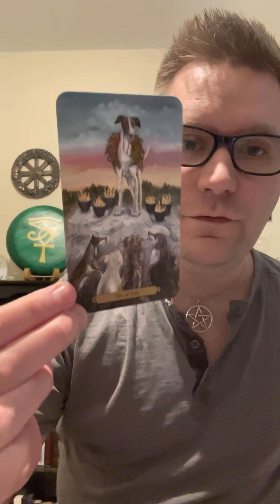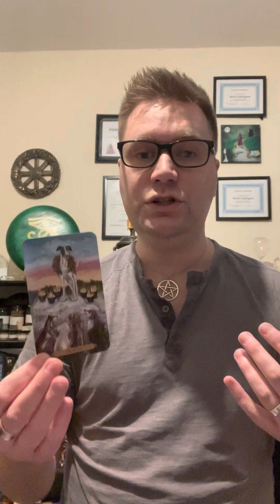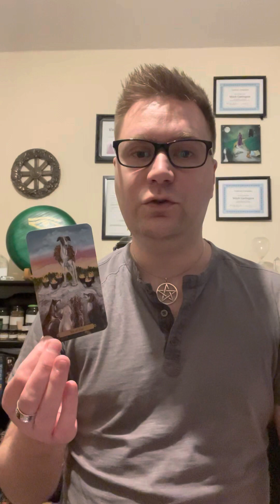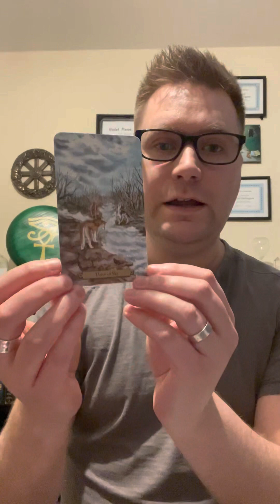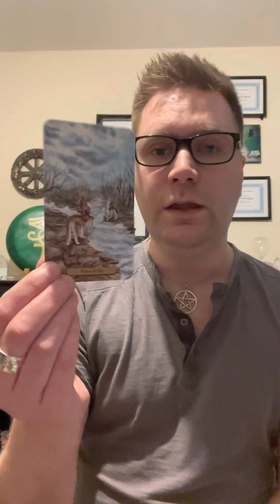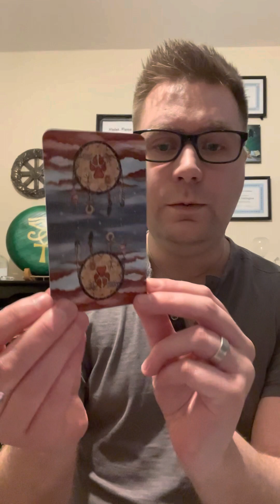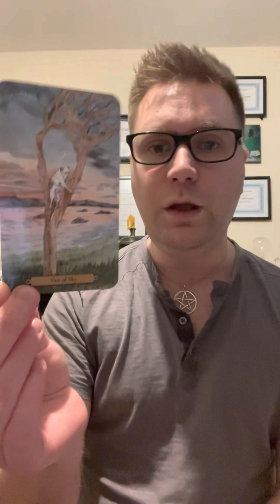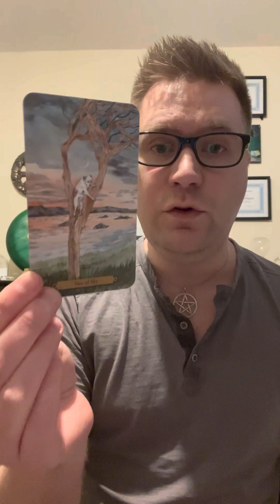Facebook card reveals… Wednesday 12th April 2023… Using The magical Dogs 🐕 💜🐶Tarot xx